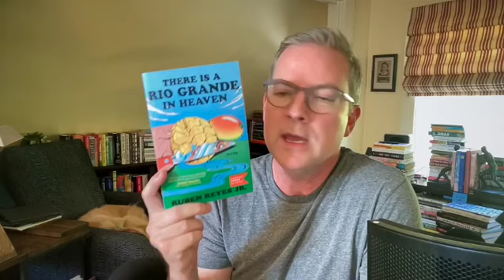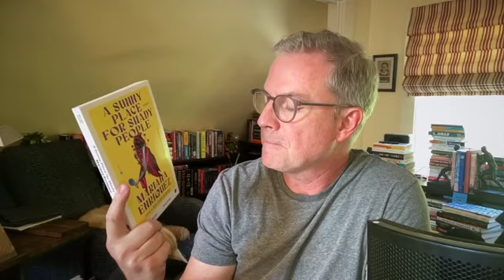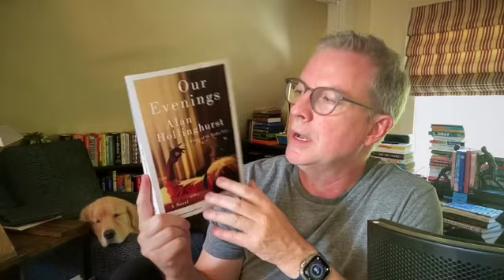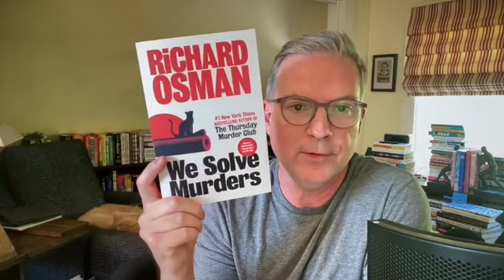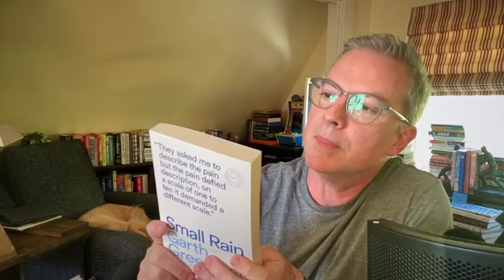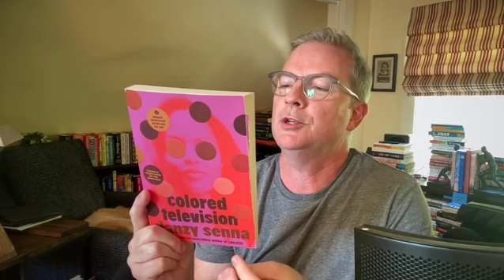September Possibilities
Seven books to discuss for September and a quick meet and greet with Ben.